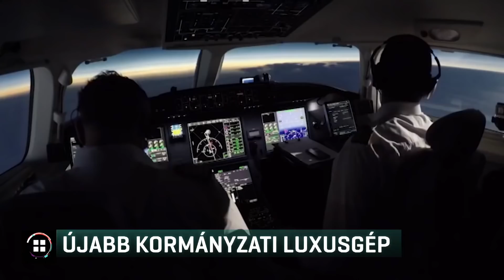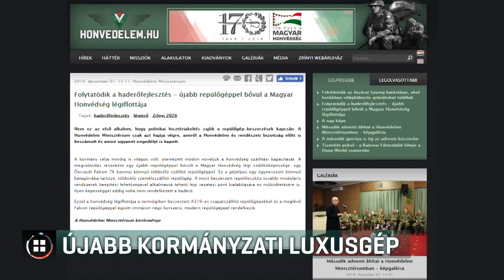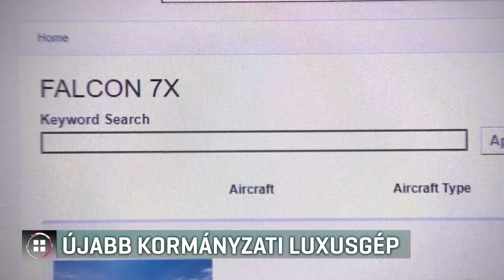Újabb kormányzati luxusgép? 18-12-07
Újabb luxusrepülőt vásárolt a kormányzat. A Zoom.hu írta meg először, hogy a honvédelmi tárca egyik cége vásárolt egy repülőt, ami november elején nem a katonai, hanem a polgári nyilvántartásban kapott engedélyt. A kormány a cikk megjelenése után egy nappal közleményben erősítette meg, hogy valóban övék a repülő. Kérdéseinkre azonban nem adtak választ. A DK a honvédelmi bizottság összehívását kezdeményezi.